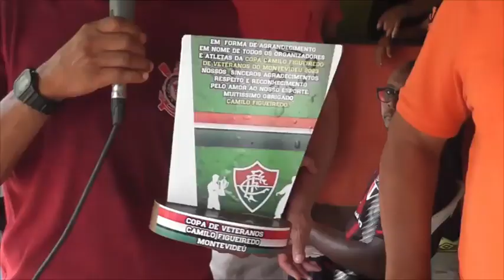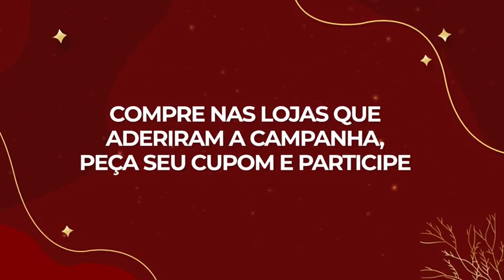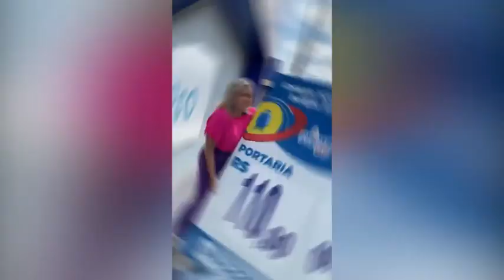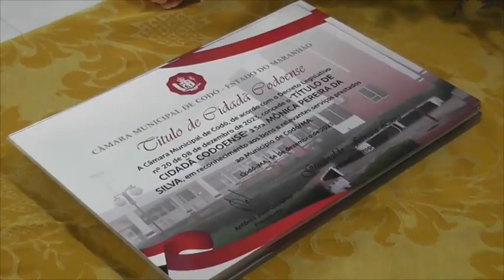Programa POR AI! 16/12/2023 - Parceria Tv Cidade de Codó (MA).